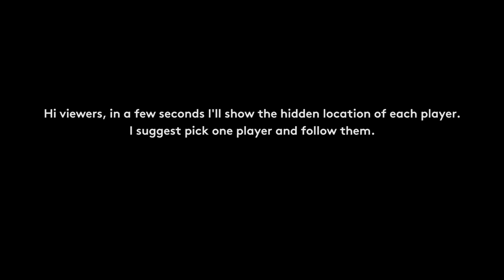WILL WE BLEND? Let's play Hidden in Plain Sight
Louise, Maddie and Matt play local-multiplayer stealth party game Hidden in Plain Sight. Coins are stolen. Maddie sprints to the finish. And Louise gets justifiably annoyed.